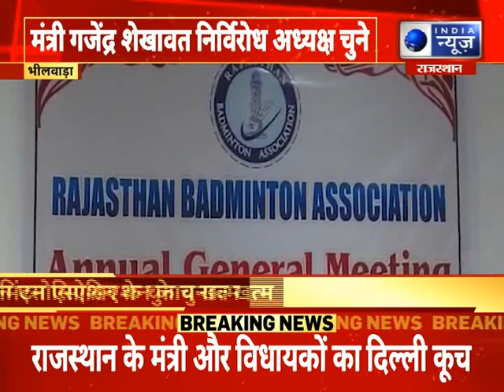33 जिले 33 खबर | Top Headlines In Your Districts | 19 June , 2022 | India News Rajasthan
33 जिले 33 खबर | Top Headlines In Your Districts | 19 June , 2022 | India News Rajasthan